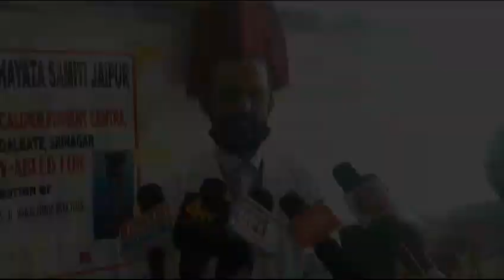Local elder people guiding the youth of Kashmir & Appreciating the Indian Army efforts for Kashmir.